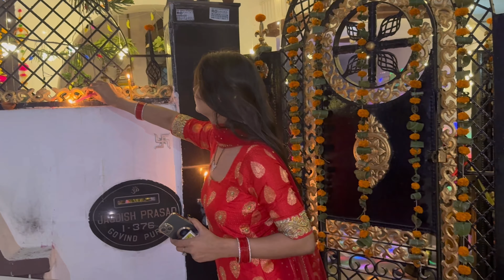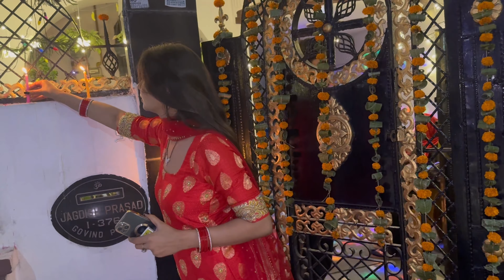Govardhan Pooja Traditions with Joy and Devotion🌟| गोवर्धन पूजा | Family Vlog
Aaj hum is video mei batyenge apko ki kese ki jati hai huamre yaha govardhan pooja poore rituals ke sath!

So, what are you waiting for? Join our growing community of awesome viewers! Thanks for being a part of our journey. Until next time, keep smiling, exploring, and being fabulous!